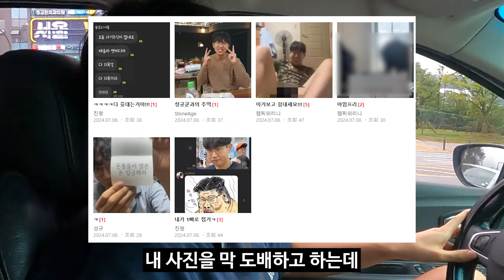포트 에스케이그 리뷰 좀 해다오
이 영상은 4개월 동안 존버하신 정수님에게 헌정하는 영상입니다.

그리고 AI 전세계 투어 콘서트 이야기는 재미있는 이야기가 아니라
심각한 이야기입니다.

📷 촬영/편집/썸네일
이재원